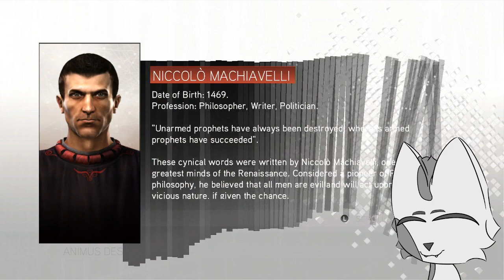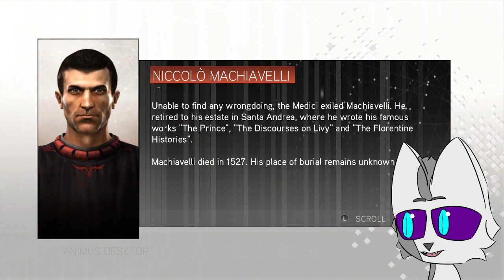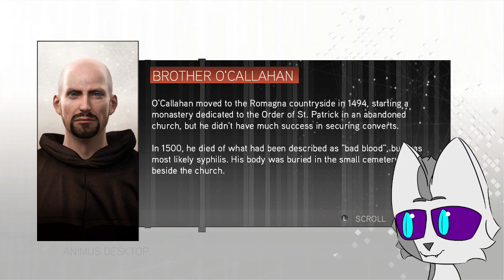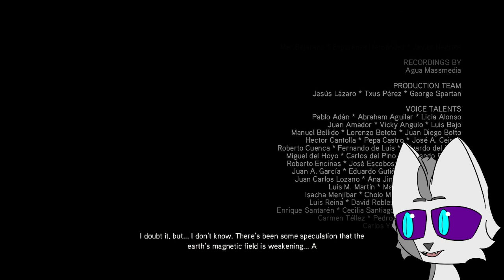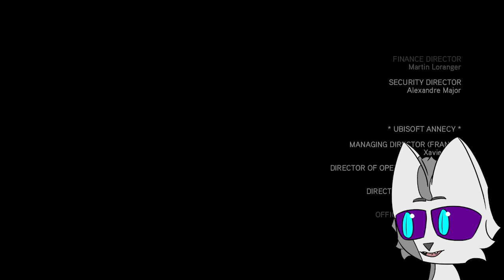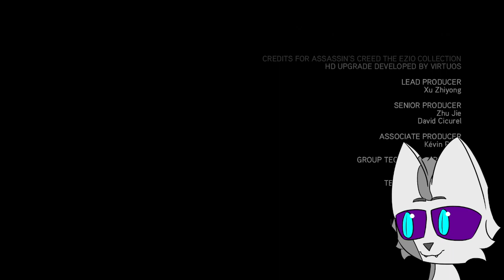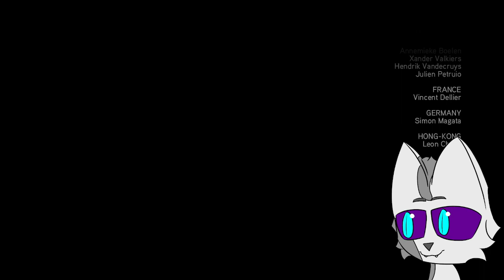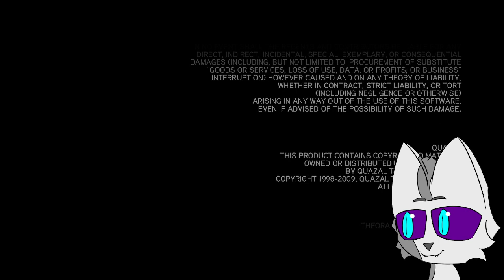Assassin's Creed 2 | Pope Fights and Finales | Part 7 | Neon's AC Series Playthrough